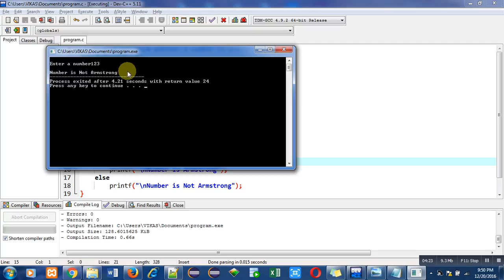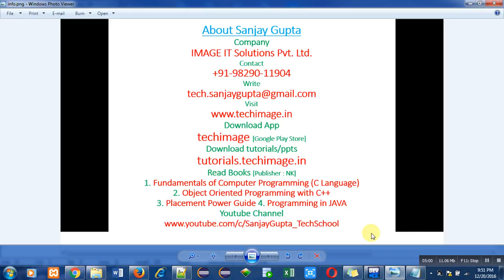Check whether no is armstrong or not - Learn Easy C Language Tutorials by Sanjay Gupta in English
In this video, how to Check whether a number is armstrong or not using while loop in C programming is explained with the help of practical demonstration.